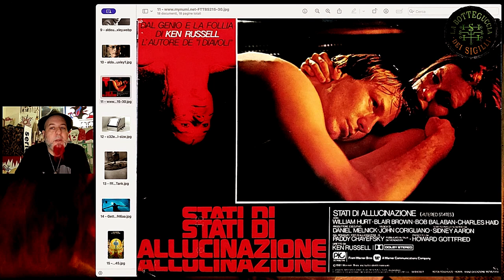Psiconautica e coscienza alterata: John C. Lilly - La Botteguccia dei Sigilli 2024-2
La nuova stagione della Botteguccia dei Sigilli è iniziata!!!
La seconda puntata è dedicata alle esperienze di psiconautica, alterazioni di coscienza, sperimentazioni di sostanze psicotrope e studio dei delfini da parte del mitico psicologo e neuroscienziato John C. Lilly - precursore e fondatore di viaggi psichici e consapevolezze olistiche.

La Botteguccia @crackupart
Fedeli all'informazione e all'intrattenimento SEMPRE,
politically correct MAI!!!